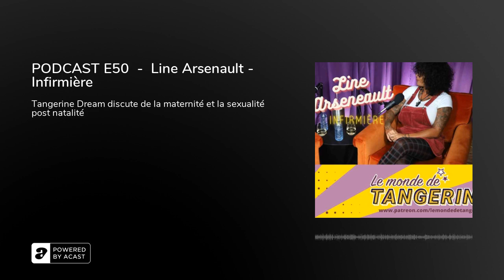PODCAST E50 - Line Arsenault - Infirmière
Venez rencontrer cette superwoman qui a le cœur à&nbsp;la&nbsp;bonne&nbsp;place. Nous recevons aujourd'hui, Line Arsenault une infirmière, mère de 5 enfants qui a vu son conjoint décéder dans ses bras en chemin vers l'hôpital. Une histoire qui va vous faire pleurer mais aussi vous donner de l'espoir&nbsp;dans&nbsp;la&nbsp;vie.